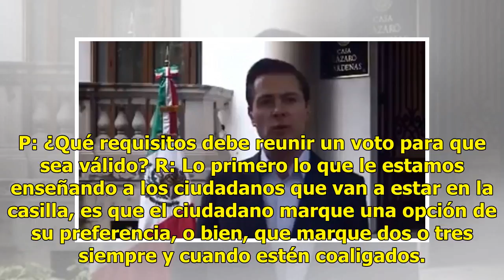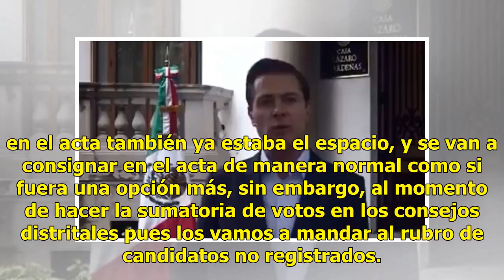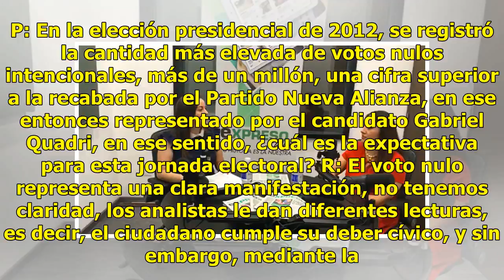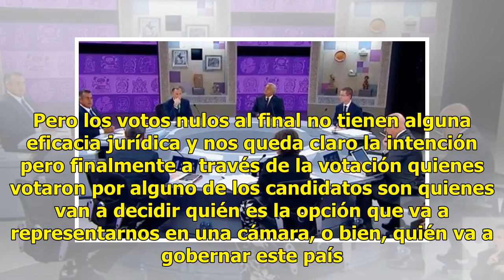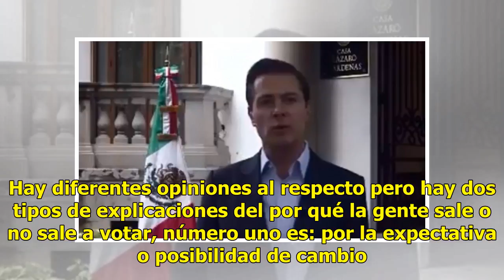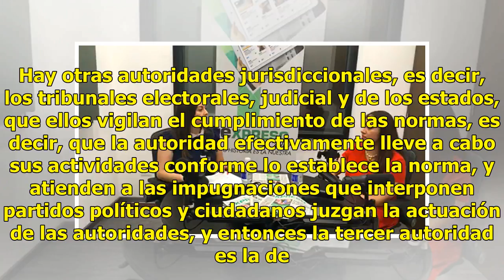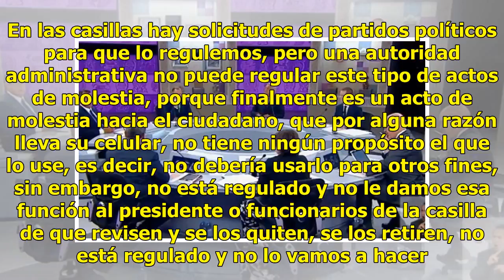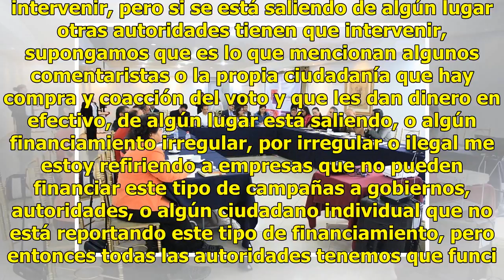VIDEO | La Vocal Ejecutiva de la Junta Local del INE llama a ejercer la democracia todos los días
HERMOSILLO,  SON.- Sonora es de los estados que registran más baja participación electoral a nivel nacional, sin embargo, el que un 60% de la población acuda a las urnas el 1 de julio, es considerado por Olga Alicia Castro Ramírez como una excelente muestra de asistencia cívica. La Vocal Ejecutiva d...